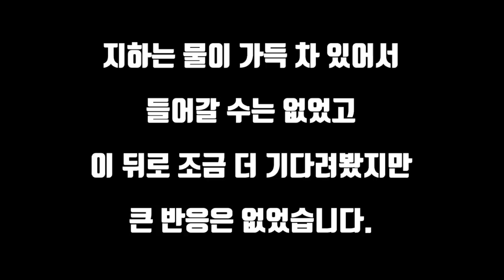망자가 산 사람의 말을 따라한다!! ㄹㅇ 지렸다.. / the dead mimicking micol’s word! OMG! [ENG SUB]